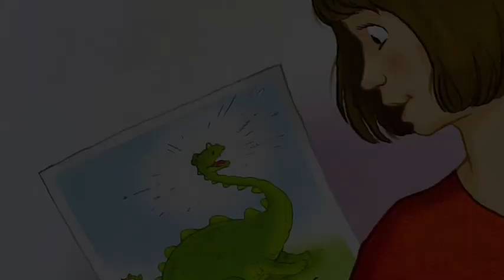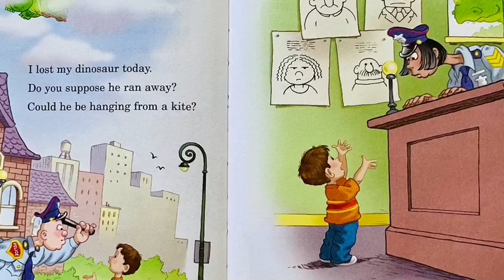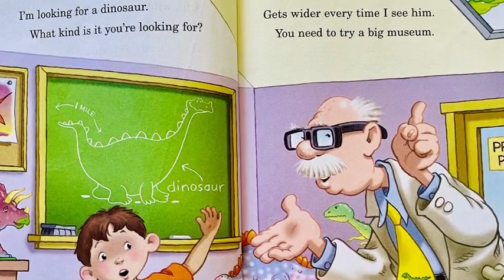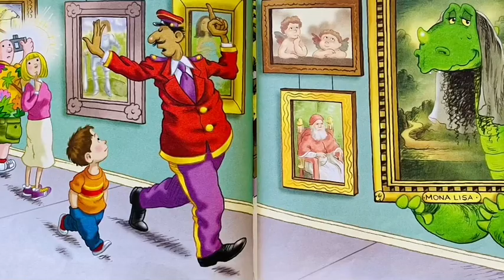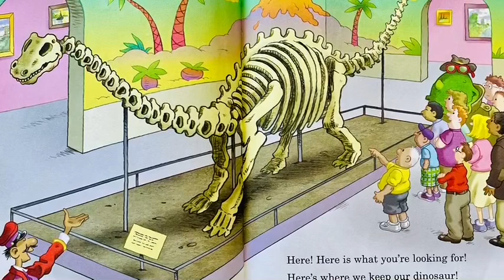Have You Seen My Dinosaur?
By Jon Surgal
Illustrated By Joe Mathleu